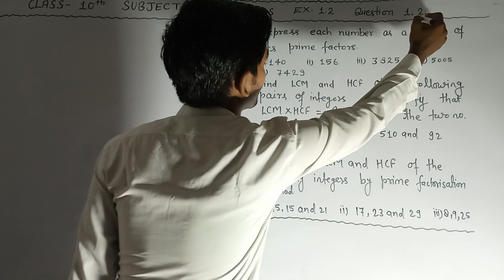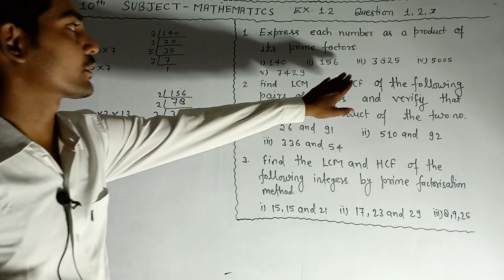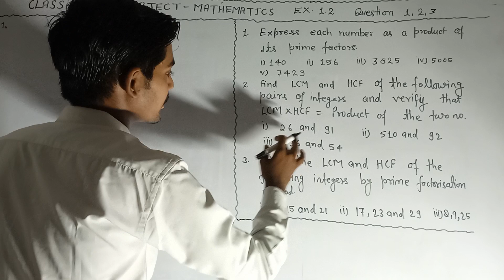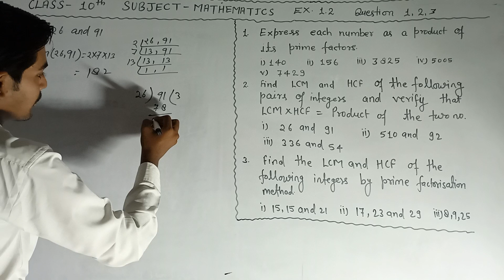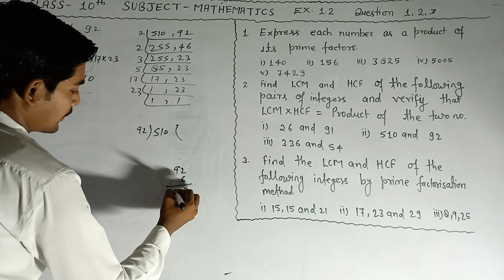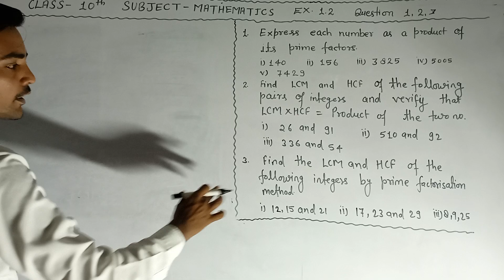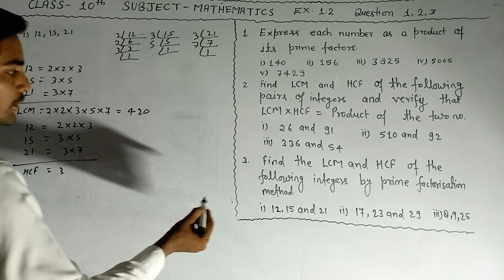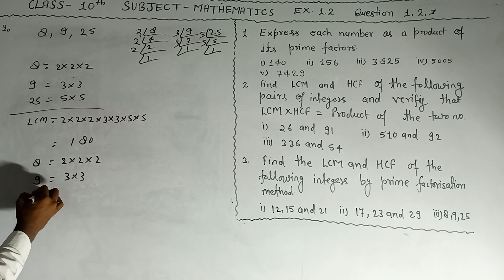class10chapter1ex1. 2q1, 2,3||Class10th ncertsolutions